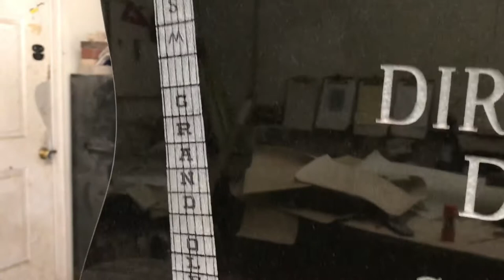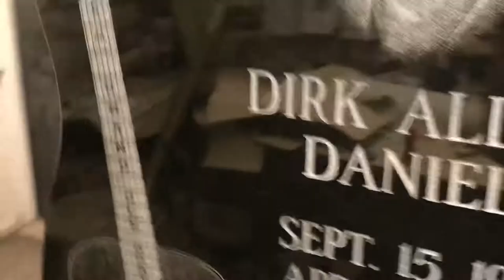Hand etching on black polished granite memorial by me. Portrait and guitar. Alysia Van Camp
Hand etching on black polished granite memorial by me. Portrait and guitar.